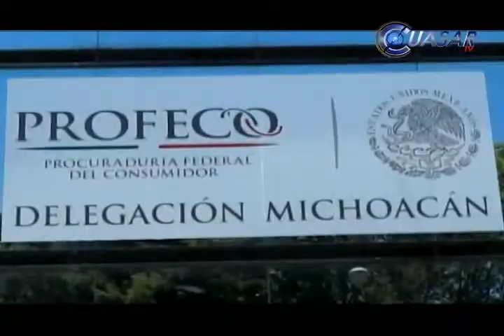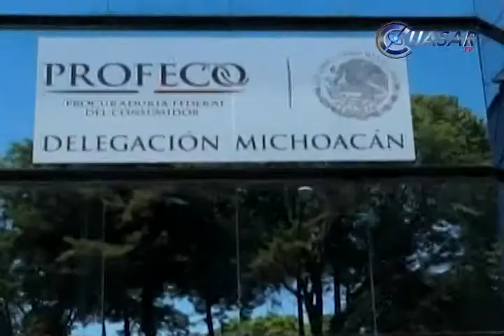Suspenden a 3 bares por cobrar propina en la cuenta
El delegado de la Procuraduría Federal del Consumidor en Michoacán, Ildefonso Mares Chapa, aseguró que habrá mano dura contra los prestadores de servicios que violen los derechos de los consumidores, como  con los bares, Bikini Bar Altozano, Pecatto y Cantinita, a los que se les suspendió actividades por cobreo indebido de propinas...